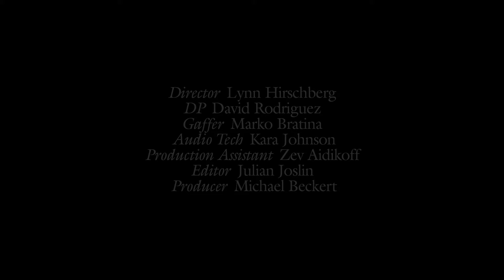Margaret Qualley Talks 'Drive Away Dolls' & Her First Kiss | W Magazine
The actress on working with Ethan Cohen and her series of unrequited crushes.